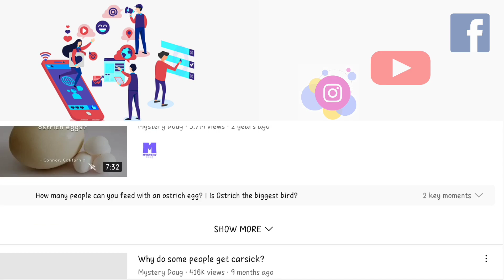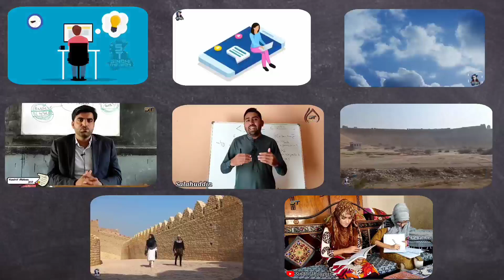Sindhi Thoughts | Anniversary | Mission | Team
Sindhi Thoughts channel was founded on 25th june

Join us 🥰 👇🏻
“Sindhi Thoughts Social Media Accounts"